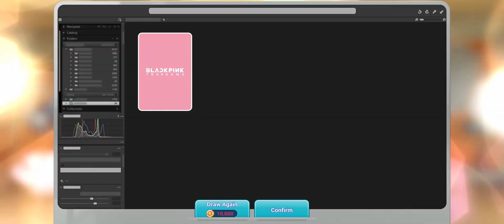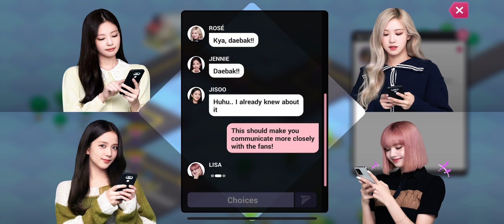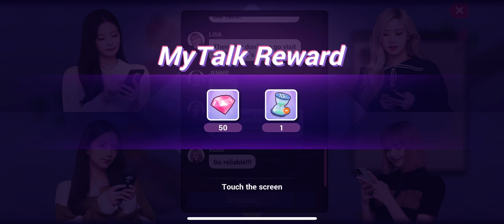Blackpink gameplay the game